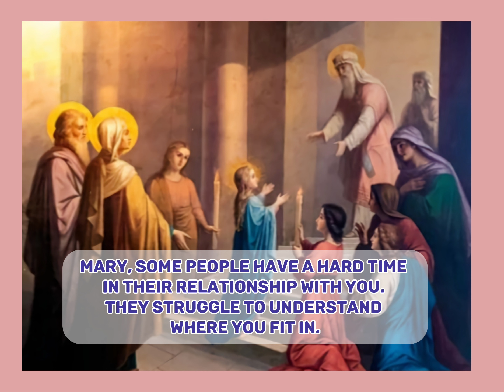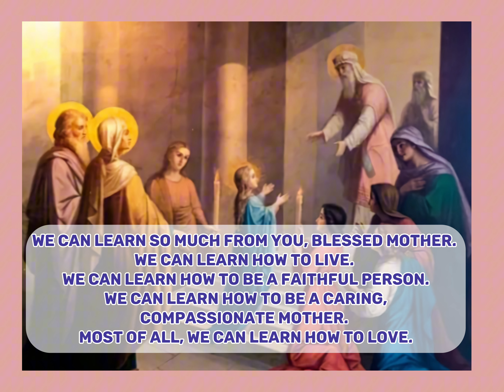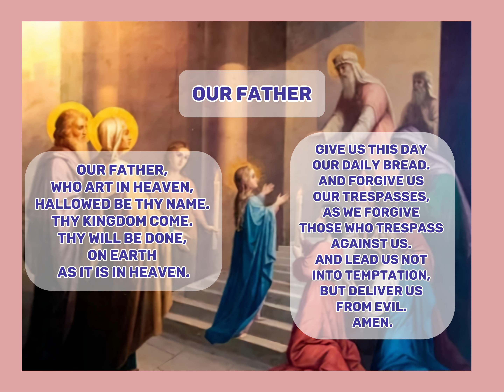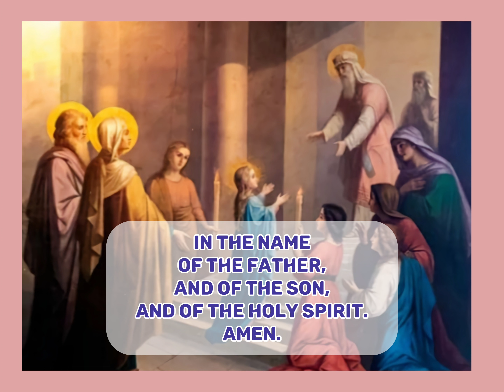The Presentation of Mary Novena | Day 6 | November 17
The Presentation of Mary is a feast day in the
Catholic Church.

We know that the Blessed Mother was extremely faithful. We hear about her obedience to God in the Gospels. But what was her life like before the Annunciation? The historical tradition of the Presentation of Mary gives us an understanding of Mary's childhood. There are no reliable historical references to Mary's presentation. Yet,
the theological significance remains. Mary's "yes" to God and His plan for her life began long before the Annunciation.

According to tradition, Mary was presented in the temple when she was three years old. Her parents, Joachim and Anne, had suffered from infertility. When they finally conceived Mary, they dedicated her to God fully in the Temple.

This event cannot be part of Church doctrine
because it cannot be proven historically. However, the theological significance is so strong that the Church decided to make it a feast day in honor of Our Blessed Mother. No matter how she was raised, clearly Mary was dedicated to God. Even if it was not formally in the Temple, she was certainly offered to God spiritually by her family.

Our Blessed Mother is a wonderful intercessor for any intention. However, you may be particularly drawn to the Presentation of Mary novena if you have a new child you'd like to spiritually dedicate to God. Couples who are experiencing infertility may also pray the Presentation of Mary Novena.

If you are looking to increase your own dedication to God, the Presentation of Mary Novena can help you come to understand Mary's own connection to God.

You can pray the Presentation of Mary Novena for any intention.